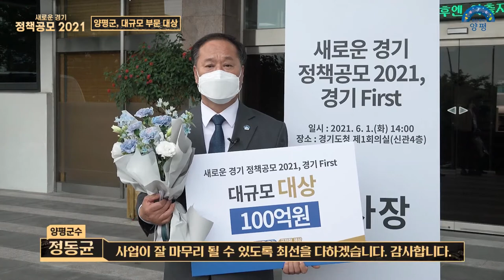[양평군] 새로운 경기 정책공모 2021, 경기 FIRST "양평군" 대상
🏆양평군, 새로운 경기정책 공모전 2021, 경기 FIRST 대상수상! !👏👏👏👏🏆🏆

양평군이 추진하는 ‘경기라온에코포레스트 조성사업’이 2021년 경기 FIRST 정책공모사업 예비심사를 통과해 최소 60억원을 확보했었는데요

오늘 열린 경기 FIRST 공모 본심사 대규모 분야에서 양평군이 대상을 수상하여 경기도 특별조정교부금 100억을 확보하였습니다! !👏👏👏👏

경기 라온에코포레스트 조성사업은 용문면 다문리 일원에 방치된 폐철도 자갈 채석장 부지를 활용해자연-인공형 클라이밍장 등 다양한 산림레포츠 시설을 도입하고 이미 조성된 경기도 순환둘레길과 연계하는 두 가지 코스의 건강길도 조성할 계획이며 순환길을 통해 용문천년시장과 용문역을 연결해 누구나 쉽게 접근 할 수 있는 ‘원스탑 힐링 플랫품’을 구축한다는 계획입니다.

양평군의 새로운 랜드마크탄생! ! 기대되시죠? ?
양평군의 새로운 도약은 계속됩니다 !
 "따뜻한 동행, 행복한 양평 "